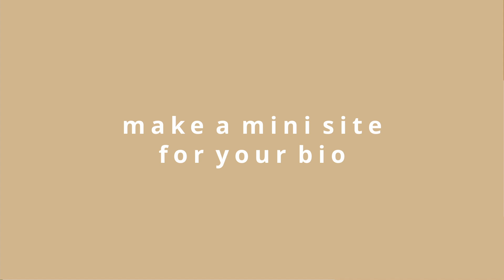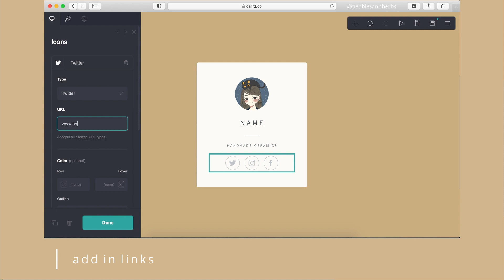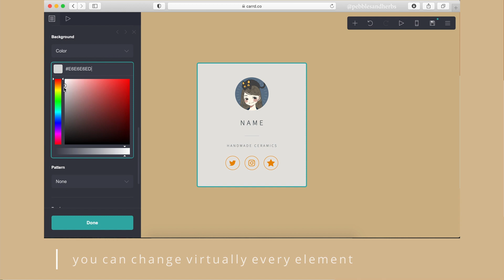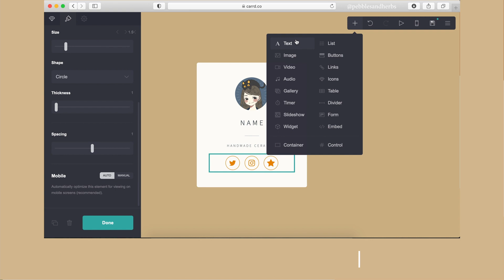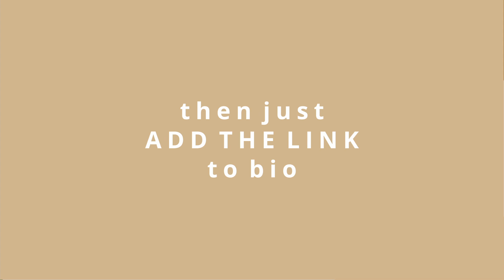Build a micro site: add multiple links in bio (with Carrd) | pebbles + herbs tutorials (subtitles)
PART 1:
When you'd like to include multiple links in your social media profile, but there's space for only one – build a mini site and add all the links!

There are also other options like linktree, but Carrd allows the most flexibility and personalisation.

Best for:
• listing all your social media platforms (so fans can follow!)
• adding links to resources/articles
• both personal branding and businesses

• If you found this useful and would like to contribute to my snack fund and keep me going, buy me a cookie

PART 2: build a whole portfolio site (on a budget) with Carrd!

This video takes you step-by-step through the process, but here are the
highlights:
01:28 removing automatic crop for uploaded images
01:57 adding generic icons (eg. plane, heart, star, globe)
02:03 changing the appearance (style/colour/size/spacing) of icons
02:36 matching the colours of the icons
02:58 adding an element
03:31 organising elements with containers
04:06 adding the link (mini site) to your social media bio

And you can shop on Etsy